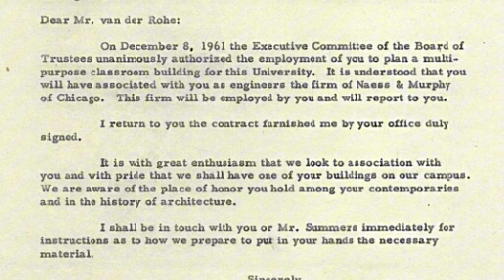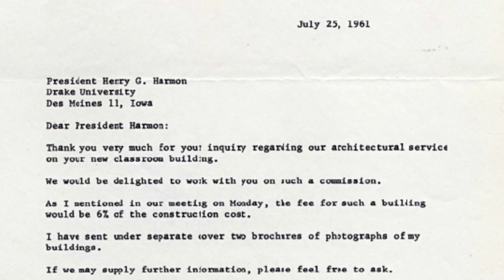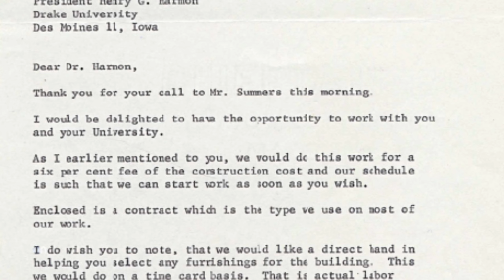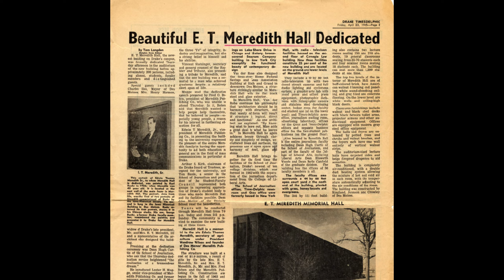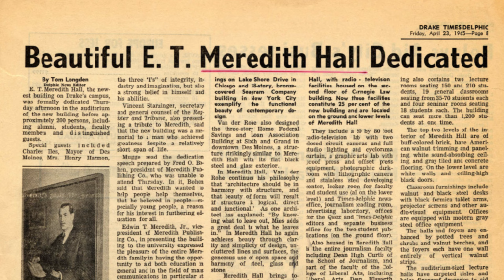Celebrating Meredith Hall: A Mies Masterpiece Renewed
Designed by Ludwig Mies van der Rohe and dedicated in 1965, Drake University's Meredith Hall underwent a multimillion dollar revitalization in 2022-23. The Iowa Architectural Foundation created this digital exhibit of historical documents and photographs as part of the 2024 celebration of that revitalization.

Sources: Drake University Library & Archives
Production credit: Tristan Camp